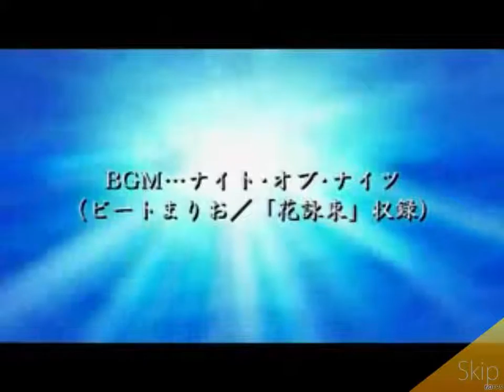I hate nico nico douga osu!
People who are actually able to get double silver s on these songs are truly blessed